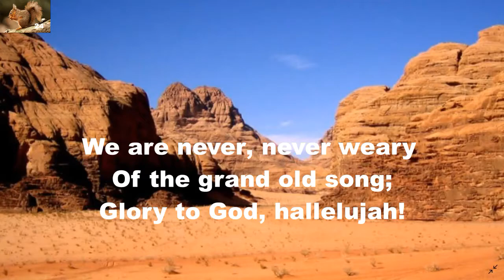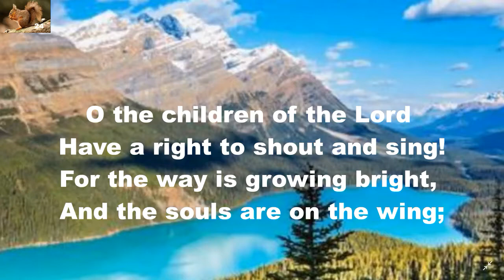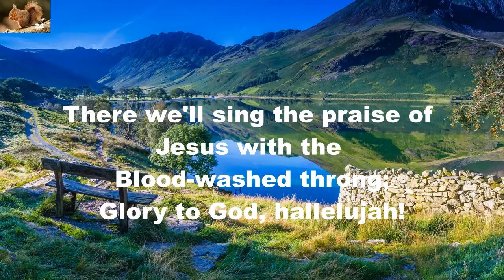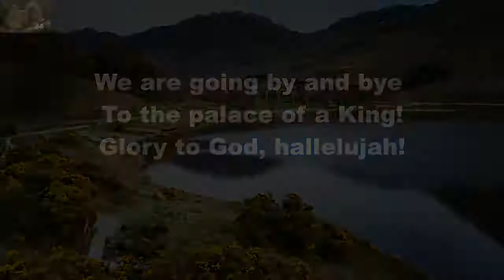We are never, never weary of the grand old song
Praise hymn.